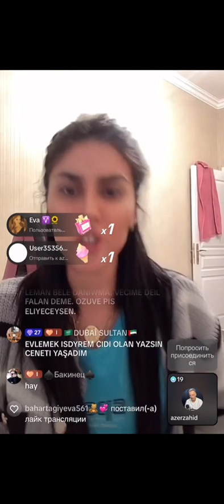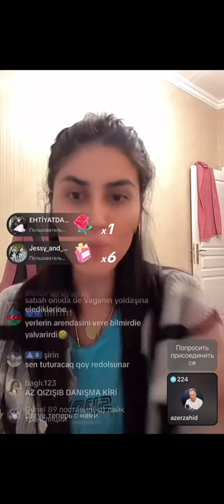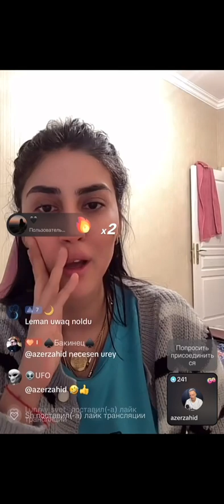Saxtakarin Boyuyu Ele Sensen Qalmaqal - Leman TikTok Official